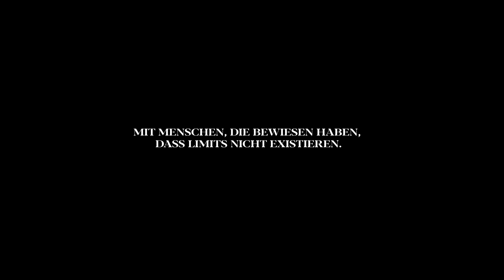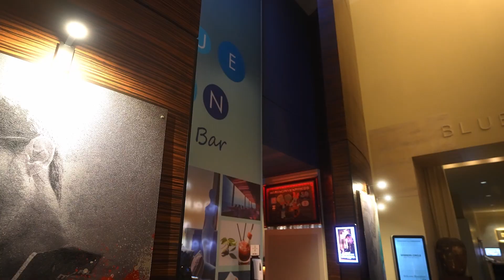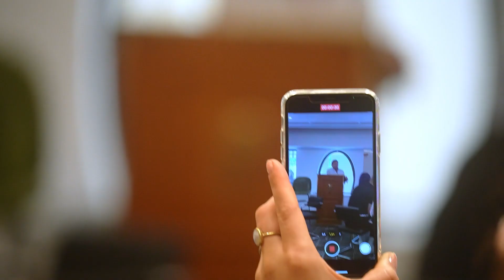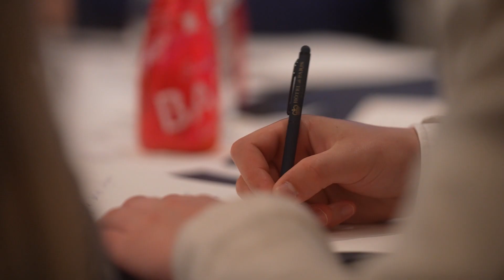Die Mastermind mit Jordan Belfort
Wir präsentieren euch unser beeindruckendes Masterpiece Event in Monaco mit dem weltbekannten Gastspeaker Jordan Belfort.
An dem exklusivsten Ort, lernen unsere Kunden die Grenzenlosigkeit des Erfolgs kennen. 2022 war erst der Anfang, denn 2023 bieten wir unseren Kunden die Möglichkeit mehr Erfahrungen, mehr Wissen und mehr Luxus zu erhalten… MONACO MASTERPIECE 2.0 is coming!